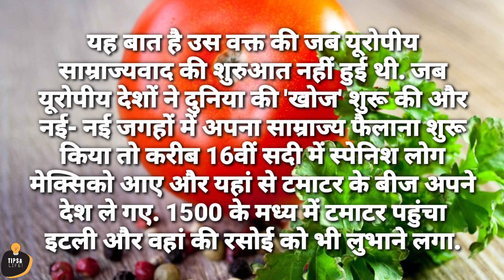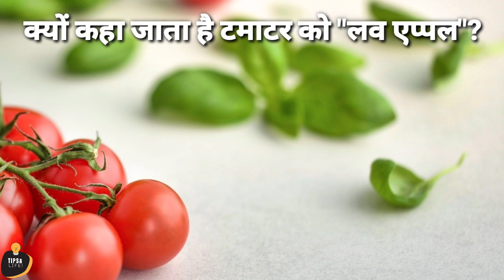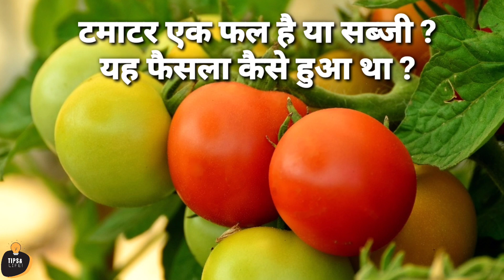Tomato History: 1883 में टमाटर को मिला था सब्जी का दर्जा, हैरान कर देगा इस 'जहरीले फल' का इतिहास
tamatar ka itihas,kyu chala tha tamatar par mukadma,kyu kaha jata tha tamatar ko jehreela fal,kya hai tamatar ki history,tamatar ki jankari,tamatar ke bare me rochak jankari,tamatar ko kyu kehte hain love apple,tamatar ko kyu kehte the poison apple,tamatar ke bare me sampurn jankari,heran kar dega jehreele fal ka itihas,tamatar fal he ya sabji,tamatar fal bhi he or sabji bhi hai,tamatar pe mukadma,interesting facts about tomato,kab Mila tha tamatar ko sabji ka darja